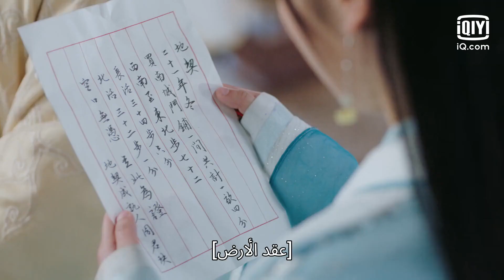جيويه" يدعم "شو" في عملها | رومانسية كاميليا الحلقة 14" | iQiyi Arabic